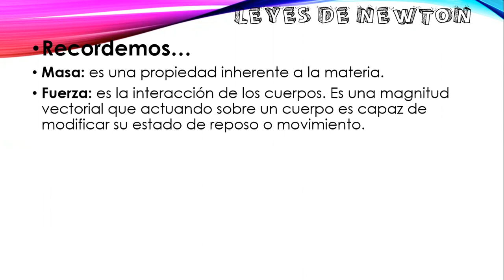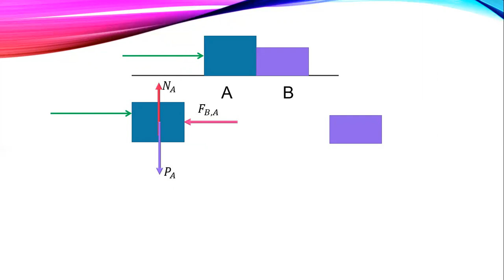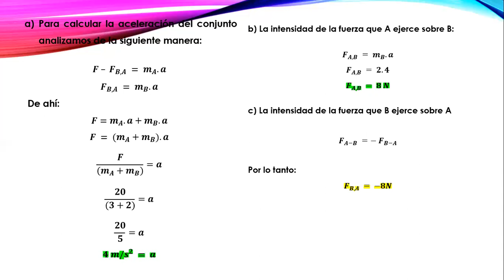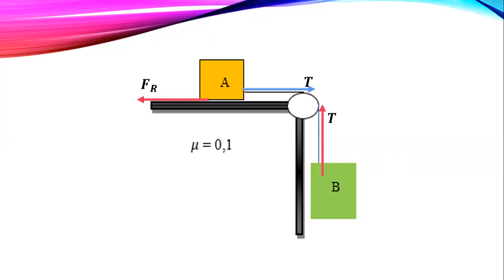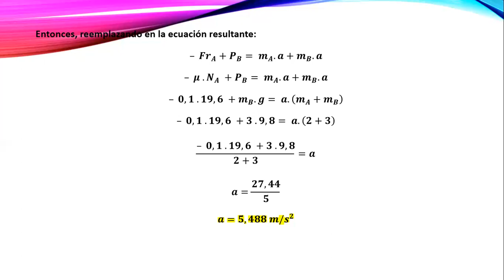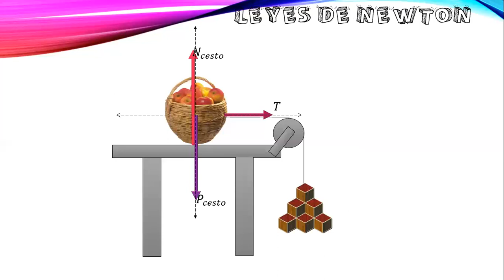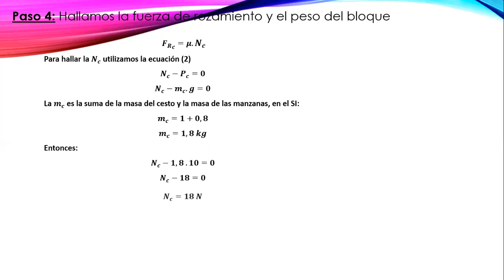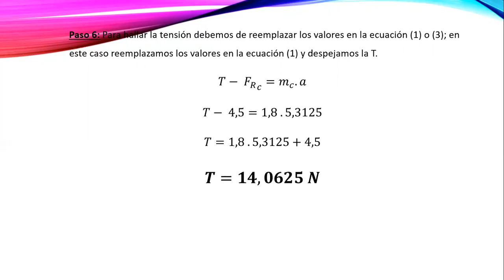Leyes de Newton III - Teoría y Ejemplos.